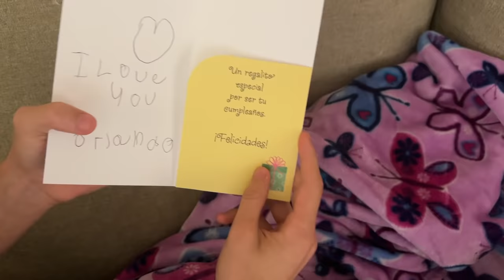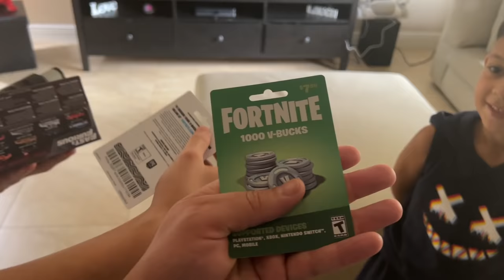JP BIRTHDAY SURPRISE!!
Hiiii

And to our Gaming Channel 🎮

 🔥 Follow  Us 🔥